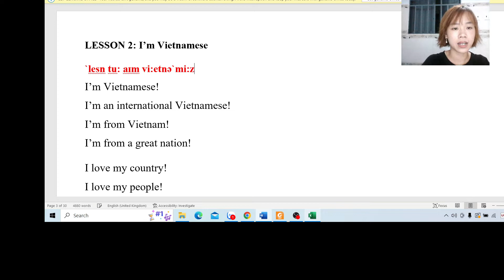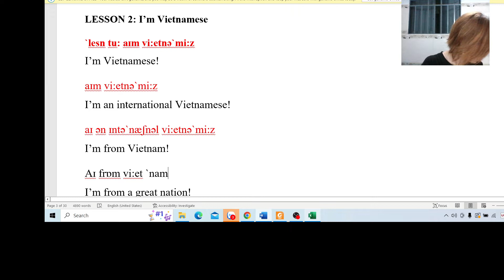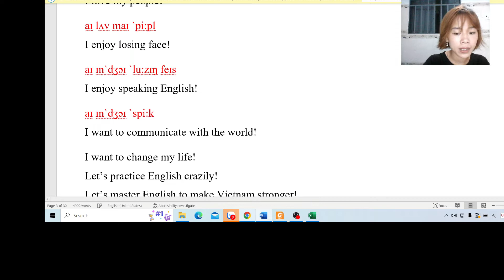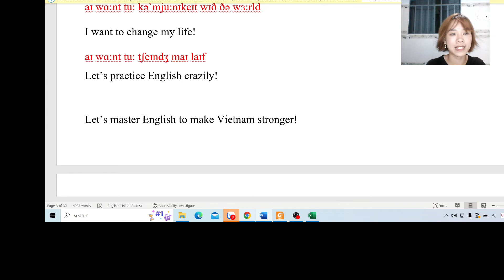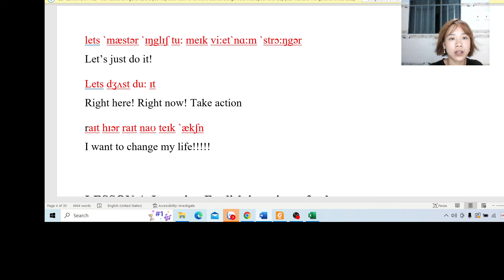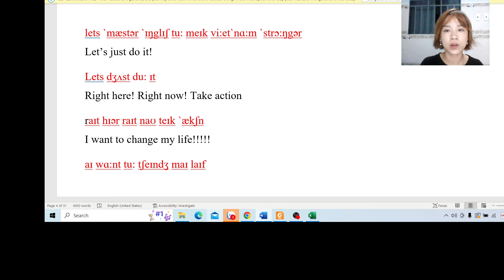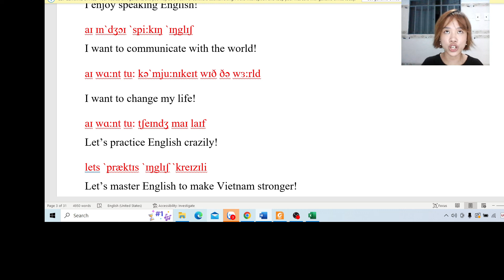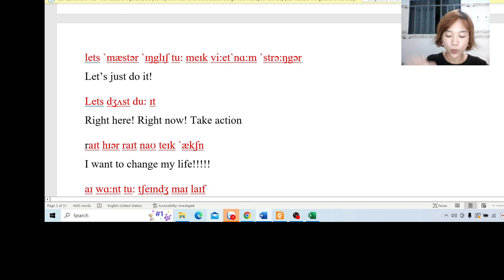Viết phiên âm bài : I'm Vietnamese